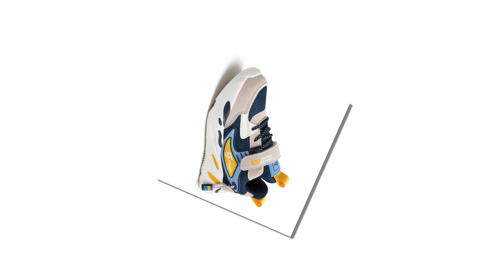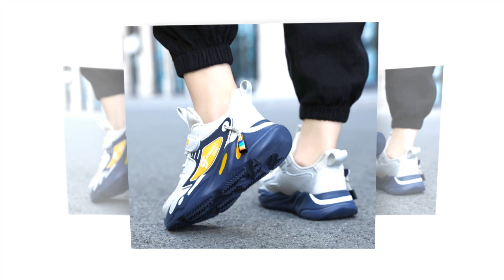GPBD Children's Sneakers | Stylish, Comfortable, and Durable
⭐ = Explore the GPBD children's sneakers that are perfect for both boys and girls. Find out how they combine style, durability, and comfort.

𝑽𝒊𝒅𝒆 𝑬𝒅𝒊𝒕𝒐𝒓: Abdullah As Sayem.
𝑽𝒐𝒊𝒄𝒆: Yubair Hossain.
𝑺𝒄𝒓𝒊𝒑𝒕: Atiqur Rahman.